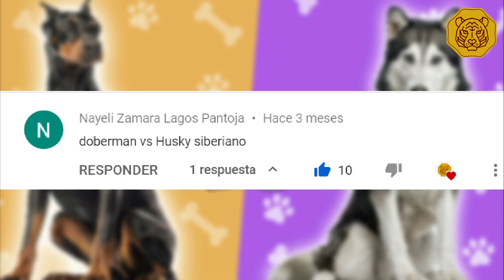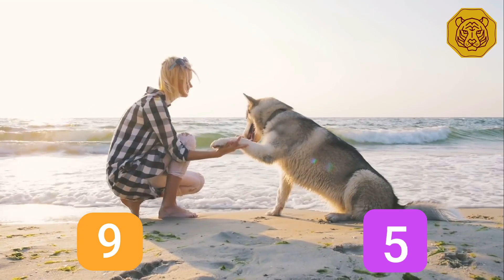Doberman VS Husky Siberiano - Quien gana?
🙋‍♂️ Hola amigos en este video comparamos las características de dos perros MUY POPULARES, el Husky siberiano y el Doberman pinsher quien gana? Esperamos que lo hayas disfrutado las diferencias entre el Doberman y el Husky siberiano🙏

Si ha leído esta descripción: escríbanos un comentario motivador o sugiera algo sobre los videos.